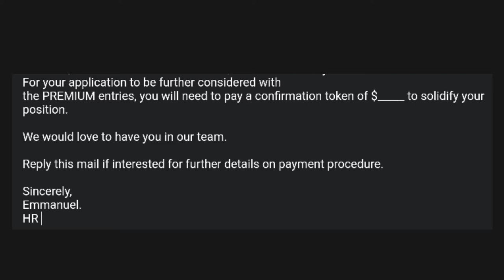JOB Scams | Nigerian Scams 2022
We talk about the common Job opportunities Scam used by Nigerian Scammers.

In this video which is the second video of the series, scams Nigerian Scammers Use On Americans and Europeans.

► RECOMMENDED PLAYLIST JUST FOR YOU
Catch Up with all the info you have missed so far
Nigeria: GET MY BOYA LAV MIC

Other countries: GET MY BOYA BUDGET MIC $20

► FOLLOW SE CYBERSAFE ON ANY OTHER SOCIAL MEDIA PLATFORMS:
(I will follow back)

LINK BELOW TO REPORT/SHARE A SCAM OR FRAUD INCIDENT ANONYMOUSLY AND ALSO TO LEARN
THE LATEST SOCIAL ENGINEERING TACTICS USED BY SCAMMERS AND MALICIOUS HACKERS:

1.This content is for educational and awareness purposes and anyone who uses this medium or information maliciously should face the consequences attached to his/her actions.
2. Any link to a product is either an equipment i use and a product i recommend and it is an affiliate link which means i get a little commission if you purchase the product using my link. Don't worry, it will be at no extra cost to you.
This is the only way of Supporting the channel. Thank you